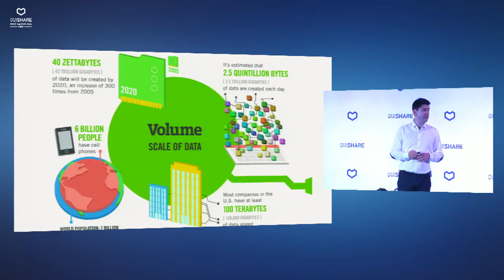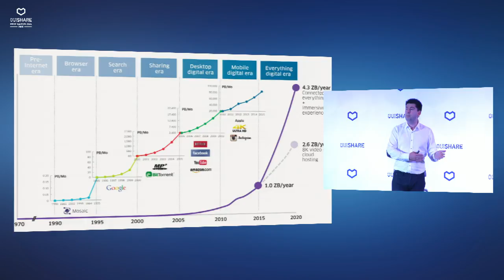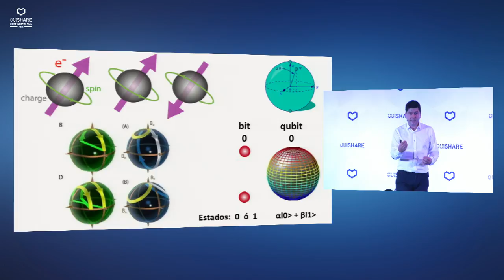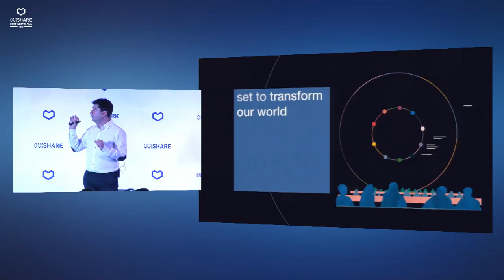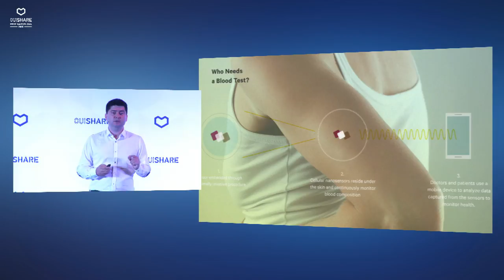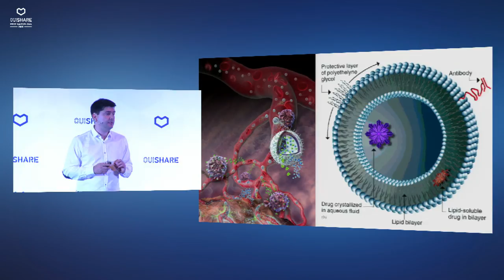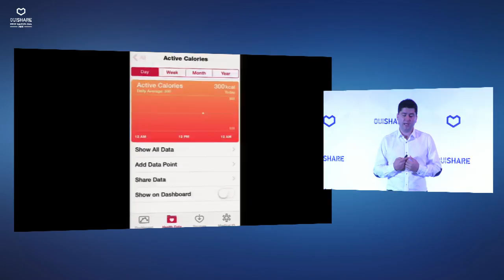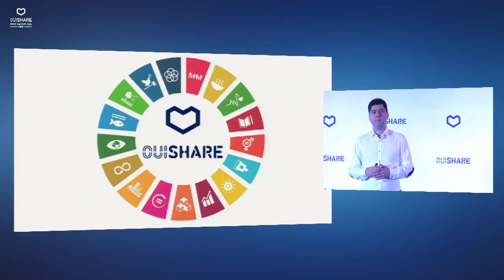OSFEST BCN 16 - LA NANOREVOLUCIÓN QUE VIENE: EL INTERNET DE LAS NANOCOSAS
La nanorevolución que viene: el internet de las nanocosas
Speaker: Javier García Martínez